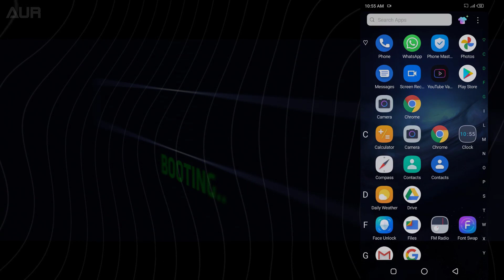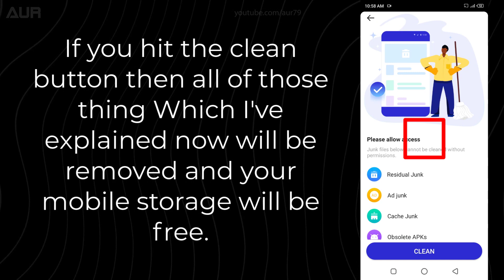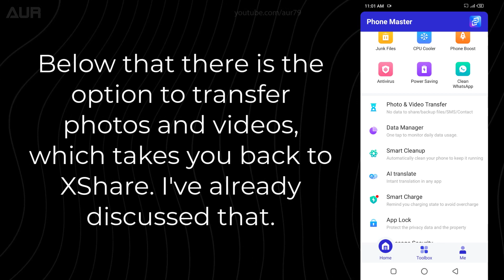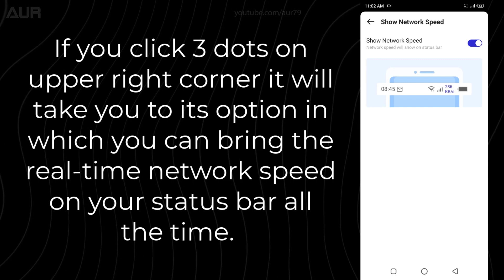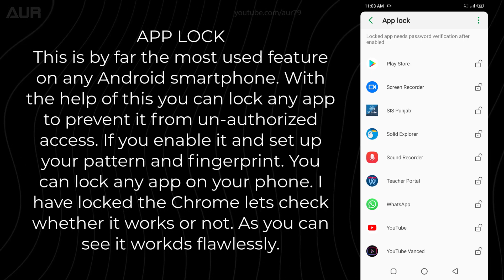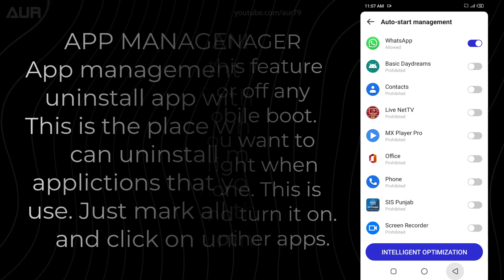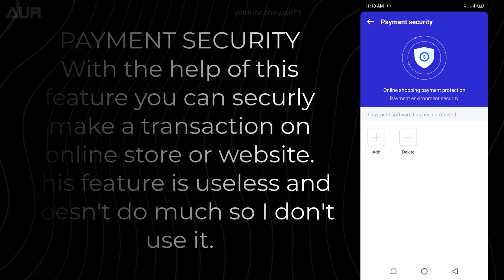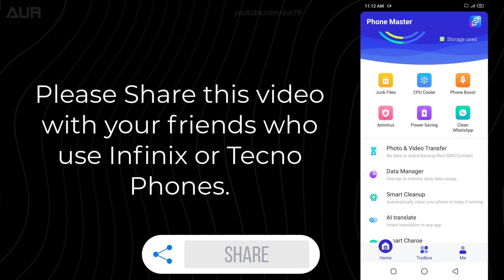HOW TO USE PHONE MASTER ON INFINIX & TECNO DEVICES - PhoneMaster Full Tutorial - Urdu/Hindi - 2020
VIDEO TIMELINE
Intro - 0:00
Overview - 0:43
Junk Files Cleaner - 1:31
CPU Cooler - 2:38
Phone Boost - 3:02
Antivirus - 3:25
Power Saving - 3:45
Clean WhatsApp - 4:08
Photos & Videos Transfer (XShare) - 4:38
Data Manager - 4:49
Smart Cleanup - 6:01
HI Translate - 6:18
Smart Charge - 6:34
App Lock - 6:51
Message Security - 7:24
Deep Clean - 7:53
Game Mode - 8:28
Notification Management - 8:36
Auto Start Management - 9:00
App Management - 9:31
File Mover - 10:01
Harassment Filter - 10:19
Speed Protector - 10:33
Payment Security - 10:45
XHide - 11:14
Feedback - 12:04
Upgrade - 12:13
Family & Games - 12:18
Conclusion - 12:30
Outro - 13:53

phone master
xclub infinix kya hai
how to update free fire without play store
phone master app lock forgot password
how to update app without play store
infinix phone master setting,infinix phone master app,infinix hot 8 phone master setting,phone master se kya hota ha,phone master use kese kare,phone master app lock forgot password,phone master se delete photo wapas kaise laye,phone master ka lock kaise tode,